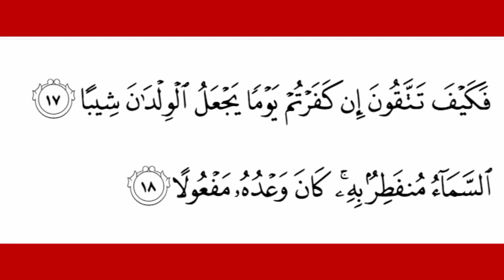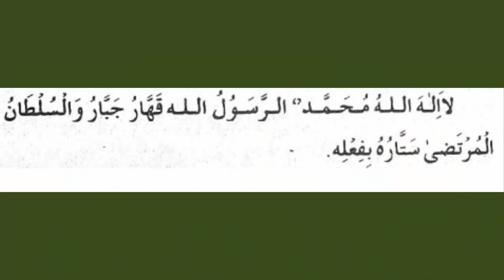itwar k Din 7 Phool pe wazifa Parh ka Dam Karen Or Kamal Dekhein - Urdu Mag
Itwar k Din Subha 7 Phool Le k is Ayat ko 19 Bar Parhein. Phir is Ayat ka Kamal Dekhien.